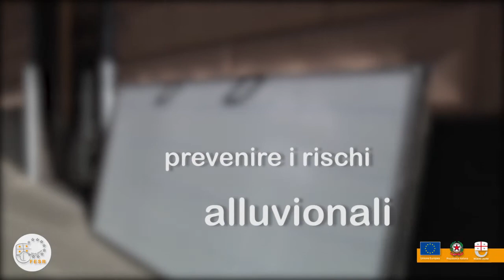Por Fesr Liguria 2014-2020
Il bando per le misure di autoprotezione dai rischi di alluvione - le domande fino al 29 aprile 2016